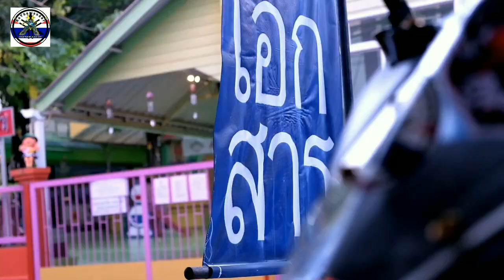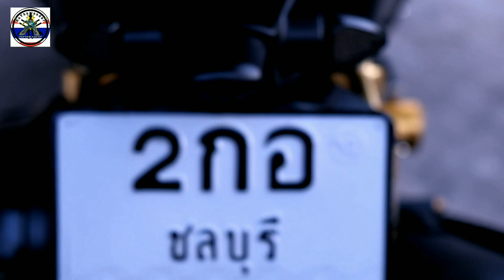AEROX 155 LIGHTEN FLYWHEEL | PAMPALAKAS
For references check this links for my set up:

-192cc set up

-62mm bore up vlog

-1st stage set up stock size piston

LIQWYD - YOU

NO-copy rights